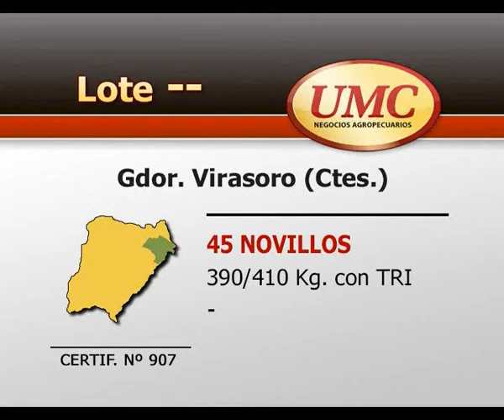UMC 02 09 14 CERTIF 907